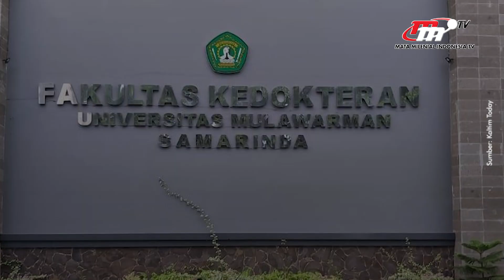Kehadiran IKN Nusantara Akan Tingkatkan Pelayanan Kesehatan di Kaltim | Flash News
Ketua Ikatan Dokter Indonesia (IDI) Kab. Kutai Kartanegara, dr. Arif Risdianto, SpKK, M.Kes mengatakan setidaknya ada 4 keuntungan dalam pelayanan kesehatan akan meningkat dengan hadirnya IKN di Kaltim.